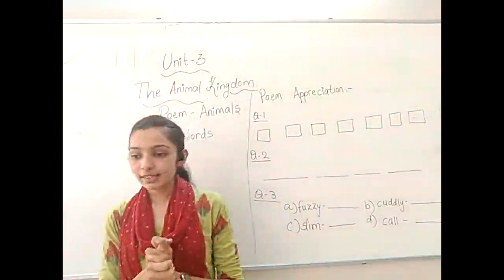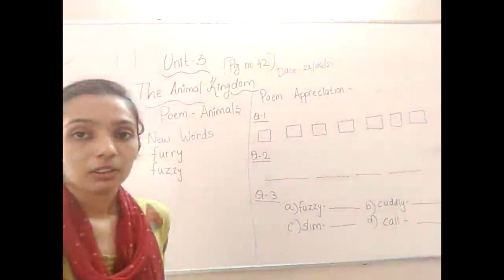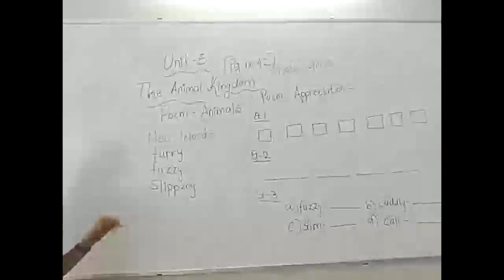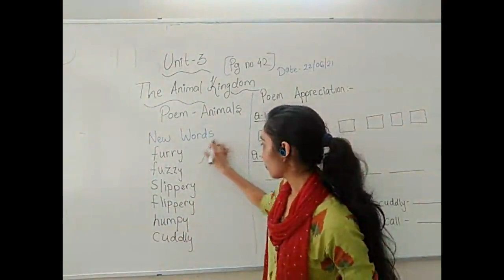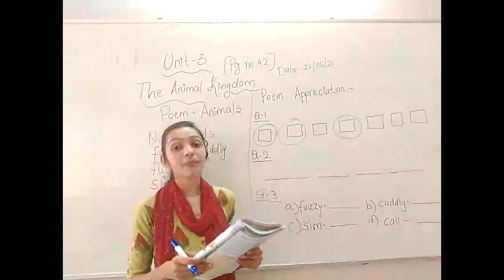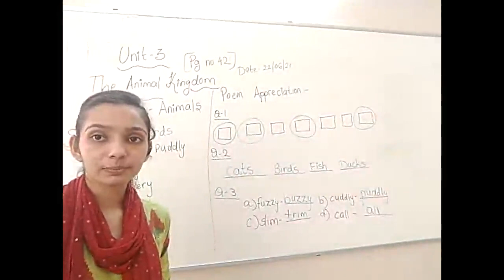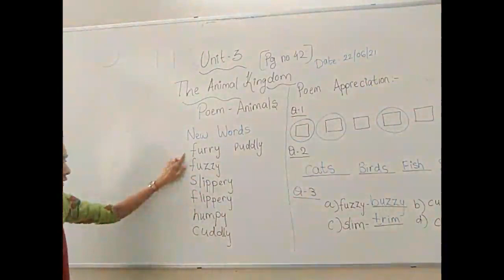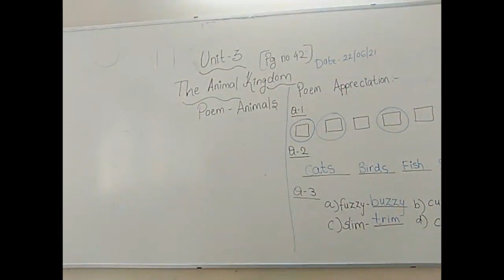22.6.21| Class - 2| Eng| Ch - 3| poem - Explanation, appriciation and Enrichment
Date - 22/06/21
Std - 2D
Sub - English

Unit 3 - The Animal Kingdom

Topic - Poem Animals

C.W. - Explanation of the poem , Poem Appreciation and Enrichment

H.W. - Read the sentences and draw accordingly ( I Can Read ) on pg no. 43 in t.b